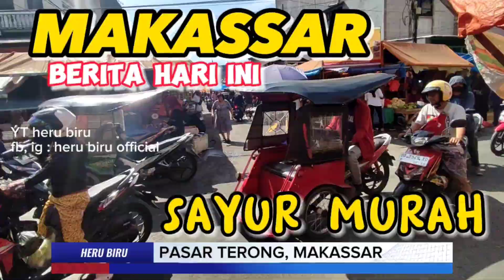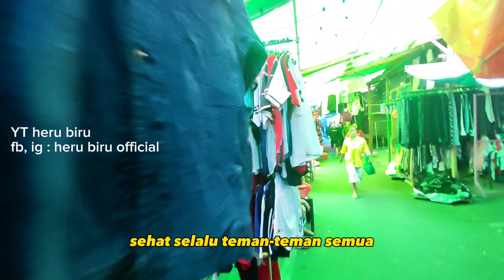PASAR TERBESAR & TERLENGKAP DI MAKASSAR‼️MAKASSAR